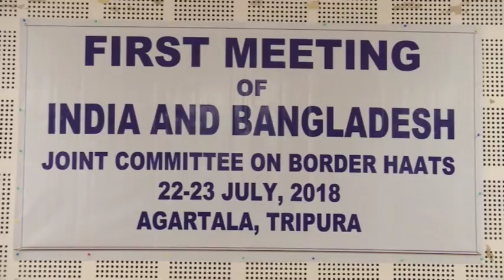Six new flea markets to be established at India-Bangladesh border